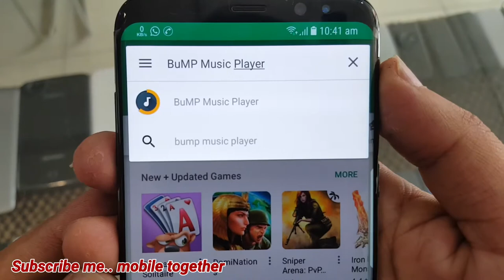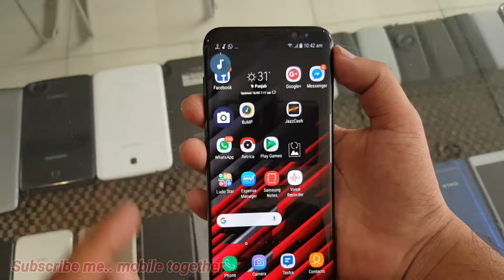Install bubble music player on Android phone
today i will show you how to install bubble music player on Android